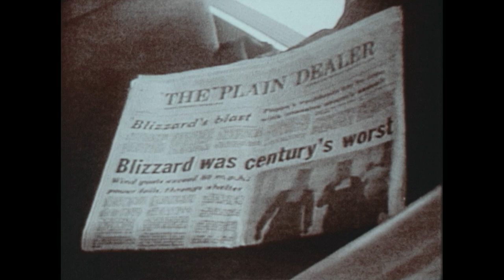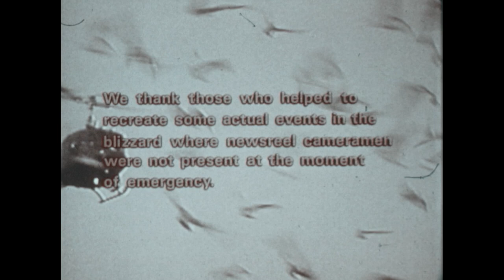Winter Storms (1979)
If you thought this recent winter storm was bad, here's a documentary on the winter of 1978, one of the most disastrous winters in recent history. Recalls the blizzards in New England and the Midwest, the floods and mudslides in California, and the unexpected snowfalls and floods that paralyzed much of the American South.